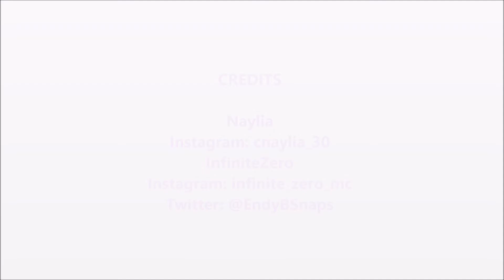BACK WITH THE TEMPLE!!!!! - LightTemple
Watergirl Was: "Naylia"

Today we re-enter the Watergirl & Fireboy's Realm Of TEMPLES and Successfully made it Through Im Impressed with myself!!!

I MEAN IM IMPRESSED WITH NAYLIA SHE ALWAYS DIES
Shhhhhhh!?!?!?

Make Sure to Like & Dislike to help us improve!!!